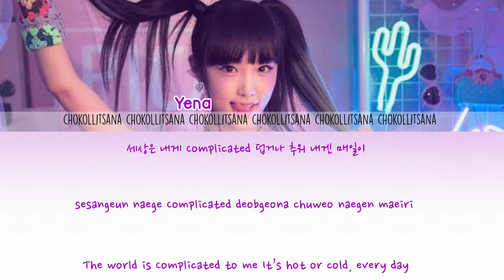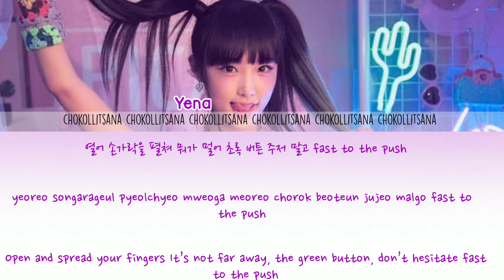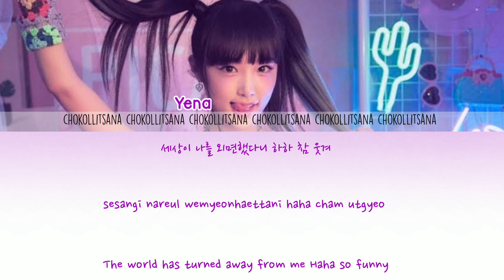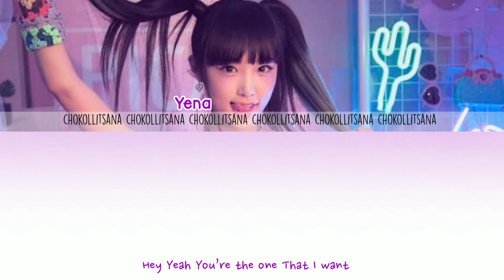Yena (예나) - smartphone color coded lyrics 가사 han/rom/eng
LIKE for next video
and COMMENT what song i should do next!

Apps:

Ibis paint
cap cut
opera

choi yena smartphone  smiley Bibi before anyone else pretty boys lxxk 2 u vacay make u smile withorwithout lemon-aid u iz*one kpop la vie en rose colors color*iz O'my! memory we together suki ni nacchaudarou? yume wo miteiru aida heart*iz Hey. Bae. like. it. violeta really like you airplane up nekoni naritai gokigen sayonara
buenos aires vampire welcome the secret story of the swan pretty merry-go-round rococco with*one beware one reeler mise-en-scene panorama island sequance o sole mio slow journey d-d-dance zero:attitude bloom*iz eyes fiesta dreamlike ayayaya so curious spaceship destiny you & i daydream pink blusher someday open your eyes twelve waiting yummy summer jang wonyoung  miyawaki sakura kim chaewon lee chaeyeon kim minju an yunjin nako yabuki hitomi honda jo yuri kwon eunbi kang hyewon  장 원영 사쿠라 김 채원 이 채연 김 민주 안 윤진 나코 히토미 조 유리 권 은비 강 혜원 아이즈원 ive eleven take it love dive royal 아이브 rei leeseo liz gaeul 레이 이서 리즈 가을 le sserafim kazuha huh yunjin hong eunchae 카주하 은채 fearless sour grapes blue flame the great mermaid the world is my oyster glassy love shh round and around rolla skates this time opening 러브 쉿 open door amigo blue eyes rain eternity the colors of light glitch magnetic color speed of love off oh my boy esper w winter poem snowy day first lovw letter winter again like a diamond